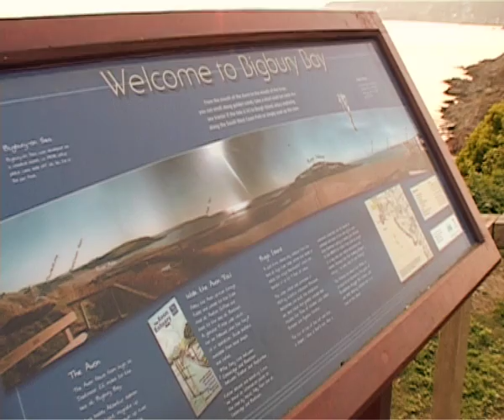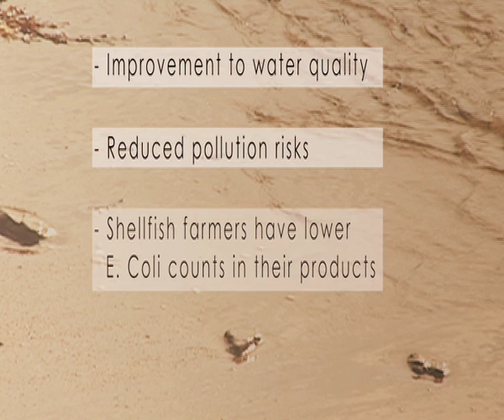A Clear Solution for Farmers: Shellfish